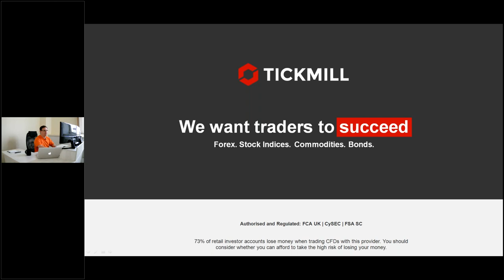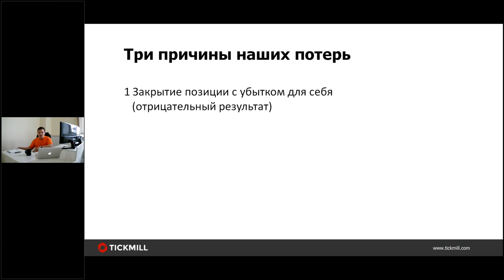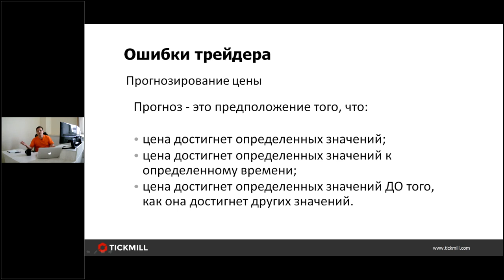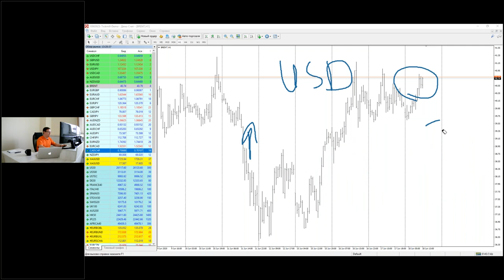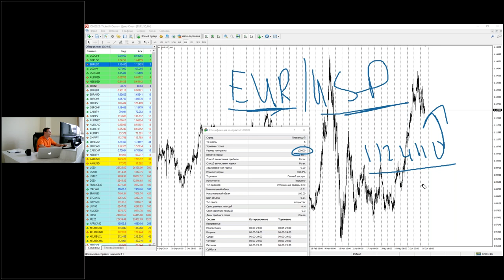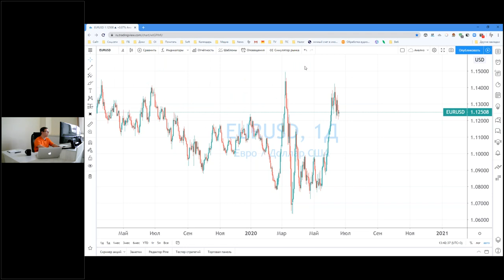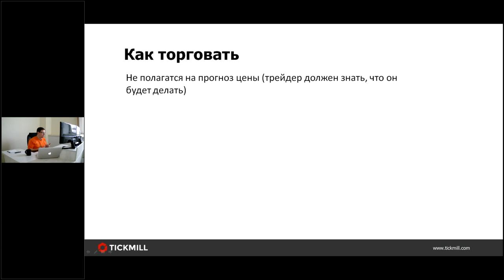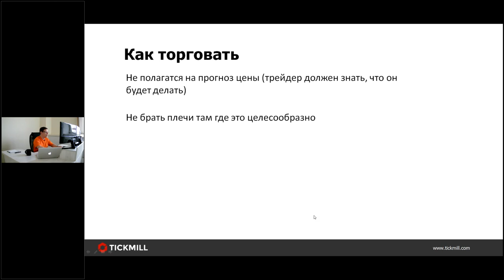3 причины, по которым трейдеры теряют деньги на рынках (18.06.20)